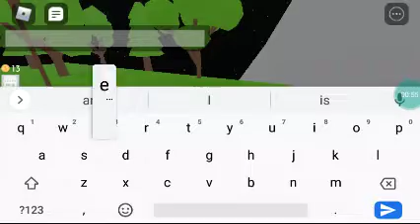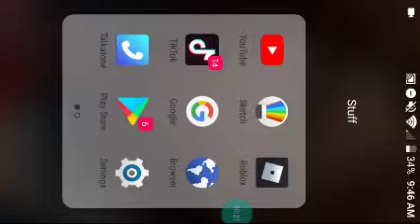TOTAL ROBLOX DRAMA 5 part 2/3